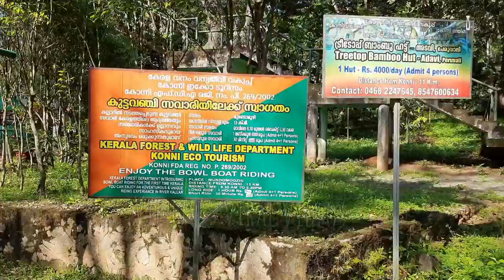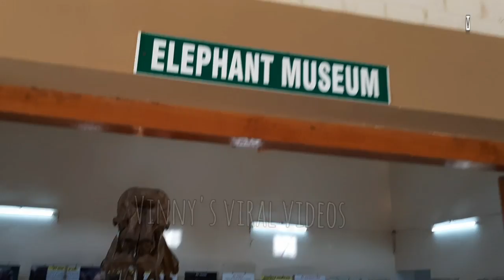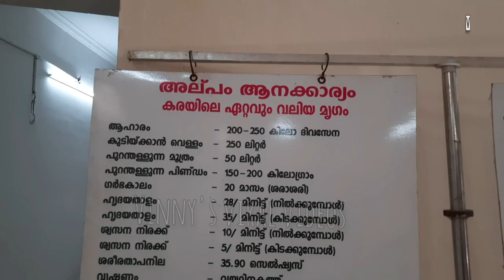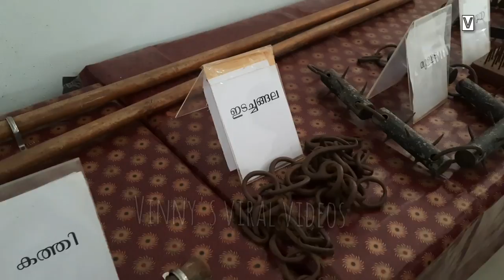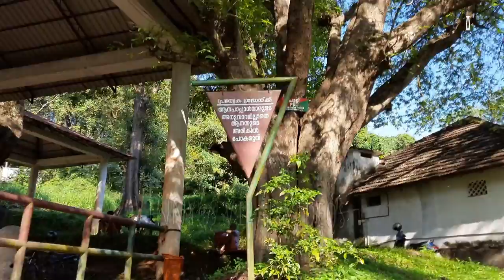Elephant Museum Konni Eco Tourism കോന്നി ആനക്കൂട്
Elephant Kraal of Konni
Konni, famous for the elephant training happening in the state attracts a huge number of visitors every year. People visit here to see the biggest animal on land in close quarters without fear. One of the major attractions at Konni is the giant wooden cages or the elephant kraals used to house the elephants. Locally known as Aanakoodu, they can house up to 3 to 4 elephants at a time. The place also has a children’s park.  The centre is closed on Mondays.
07.30 AM to 05.00 PM